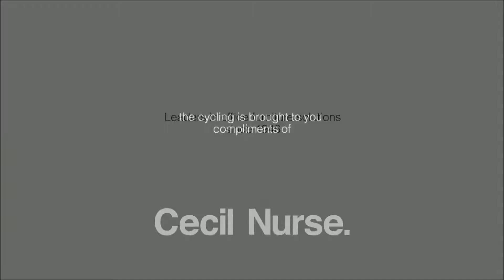Internationational Cycling Season on SuperSport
International Cycling Season promo on SuperSport.